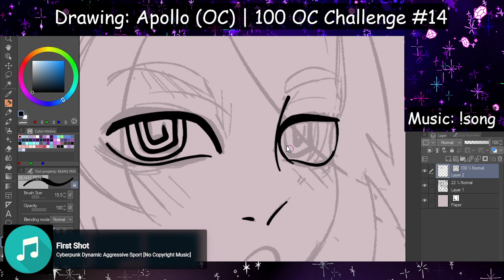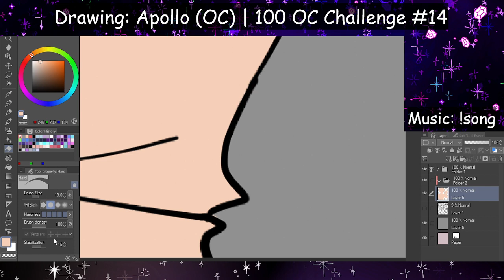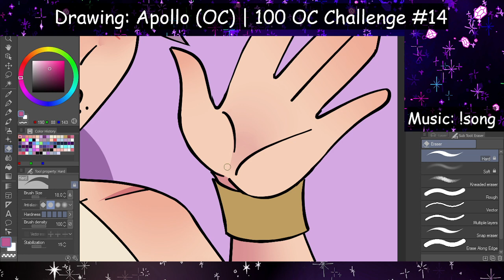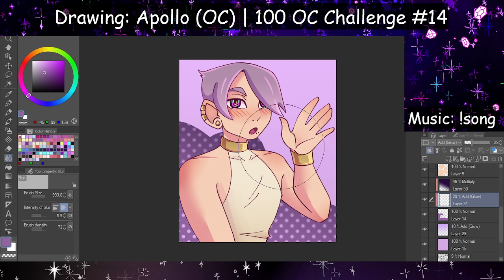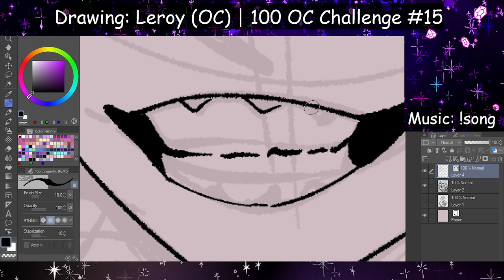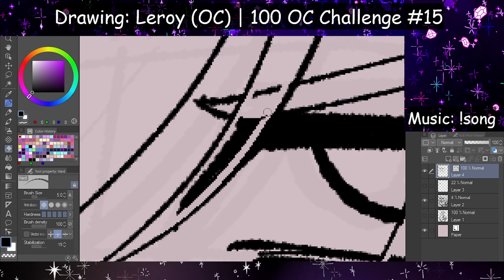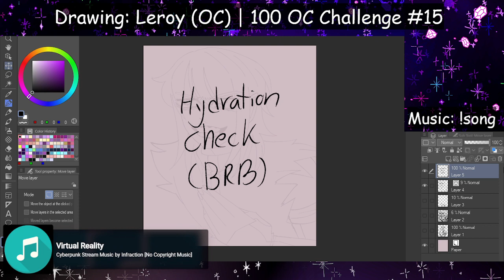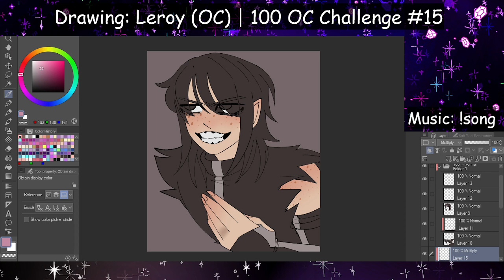Lining and Coloring OCs! [Feb 2 Vod] (Unedited) (No Mic)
Working on Apollo(first, right) and Leroy(second, left) for my 100 OCs challenge! Music starts a little late, but it's there!